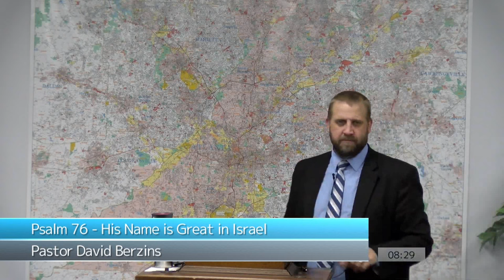Psalm 76 - His Name is Great in Israel